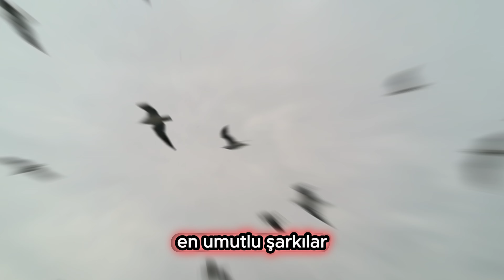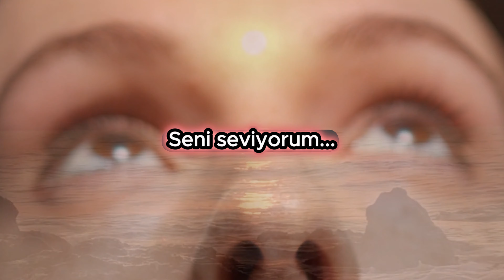BİR GÜN | Şiir - Ümit Yaşar Oğuzcan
Ümit Yaşar Oğuzcan (22 Ağustos 1926, Tarsus - 4 Kasım 1984, İstanbul) Türk şairdir. Tarsus'ta doğan şair, 1946 yılında Eskişehir Ticaret Lisesini bitirdi.[1] Daha sonra Türkiye İş Bankası'na bankacı olarak girerek Adana, Ankara ve İstanbul'da çalıştı. Halkla ilişkiler müdür müdürü görevinde iken hizmette otuz yılını doldurunca kendi iradesiyle Haziran 1977'de emekliye ayrıldı. İstanbul'da kendi adını taşıyan bir sanat galerisi kurdu. Şiir hayatına 1940'ta Yedigün Şairleri arasında başlayan, ardından 1975'te 33 şiir, 4 düzyazı kitabı, 13 antoloji ve biyografik eser, toplam 50 kitap çıkarmış bulunan şair; şiir plakları, şarkı sözleri ve yergileriyle tanınır. Faruk Nafiz Çamlıbel'in gelişiminde ve aşk, ayrılık, özlem temaları bolluğunda çoğaldığı şiirini, 1973 yılında büyük oğlu Vedat Oğuzcan'ın vefatı üzerine, hayatların, ölüm ve acı gibi derinliklere, öz ve biçim yoğunlaştırmalarına yönelti. Ümit Yaşar Oğuzcan'ın, Bir Gün adlı şiirini, video klip olarak şiir dinletisi olarak, fon müziği eşliğinde sizlerin beğenisine sunuyorum. iyi seyirler, iyi izlemeler.

Duygu, hayal ve düşüncelerin, çekici, etkileyici bir dil, ahenkli mısralar içinde olan şiirleri, en iyi şiir dinletisi ile seslendirip size sunmak ve paylaşıp, şiirleri sevdirmek, en büyük motivasyonum...
Bestelenmiş Şiiler adı altında, şiir ile şarkıların harmanlandığı, belgesel tadında videolar da bu kanalda.
Bilinçaltının gücü adı altında paylaştığım çalışmalarım ile farkındalık, motivasyon, kişisel gelişim alanında videolar her hafta yayınlanacaktır...
Çok yakında kendi yazdığım şiirlerimi beğeninize sunacağım...